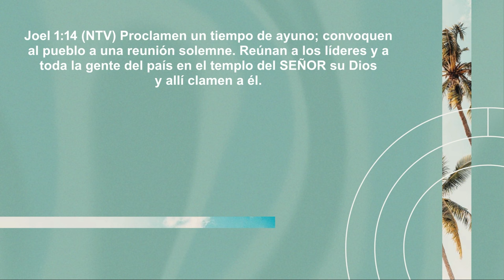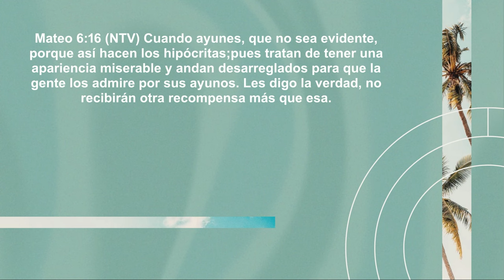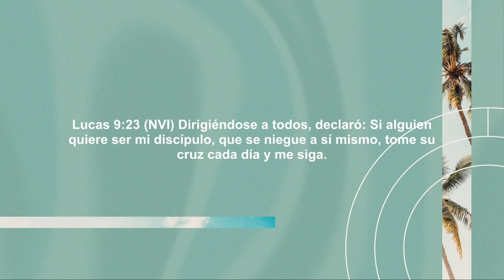El Poder Del Ayuno